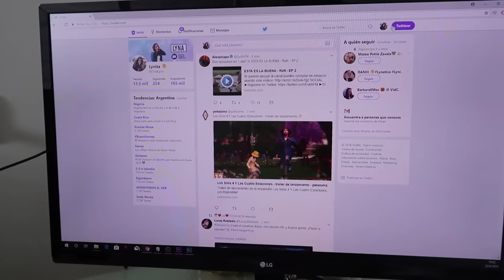BROMA A MI NOVIO: ESTOY EMBARAZADA | Lyna Vlogs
En este nuevo video de Lyna Vlogs les traigo una broma a mi novio Dani, en el que le hago creer que vamos a ser papás y que estoy embarazada! Esta broma la decidieron ustedes, así que espero que la apoyen ♥
↘️ ABRIR ↙️